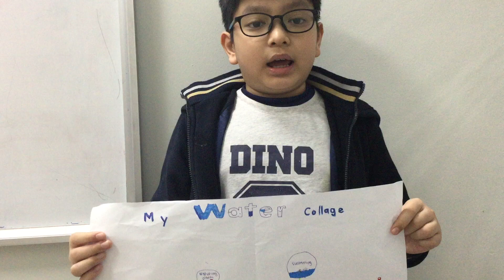D2-2302 Presentation - Tùng Lâm